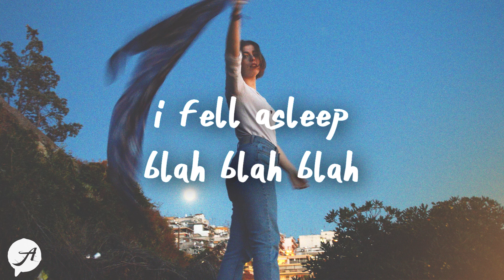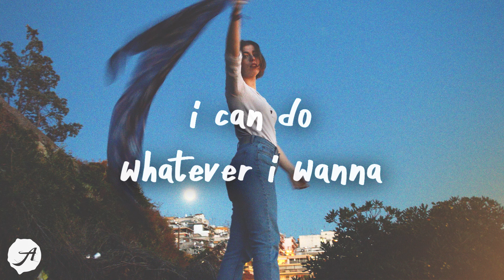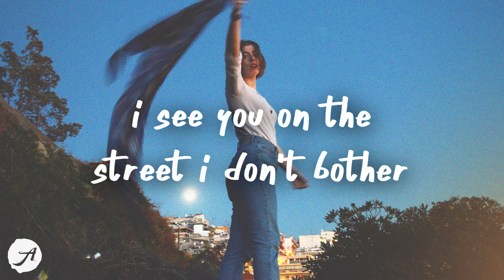Trevor Daniel - Karma (Lyrics)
welcome to my state of nirvana i can do whatever i wanna
think i'm finally done with your drama call me what you want but i'm karma 💙
Trevor Daniel - Karma (Lyrics) by Aminium Music
listen to Karma by Trevor Daniel

Lukas Graham - Wish You Were Here (Lyrics) feat. Khalid